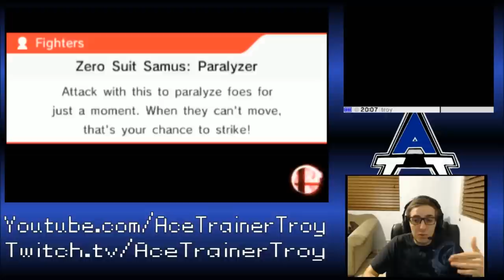Super Smash Bros 3DS Demo Sessions- Mega Man always the Man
What's up Trainers Troy back here with some smash bros demo matches. Played mostly Mega Man this time he was the most fun to me and went straight to lv 9. coms so lets go!

Can we get 25 likes for Smash Bros!?!

Don't forget to leave any Q&As, comments, likes and down below
Follow me on the Tweets